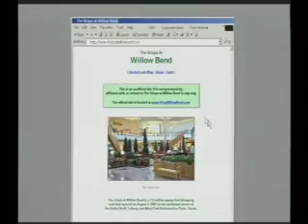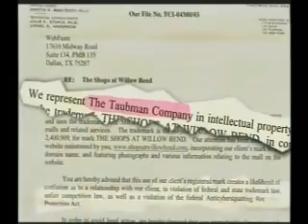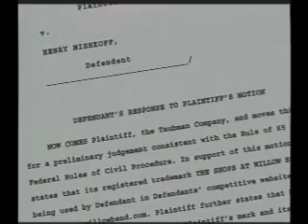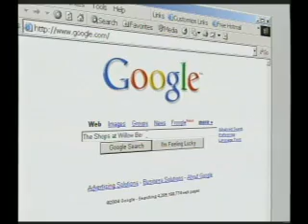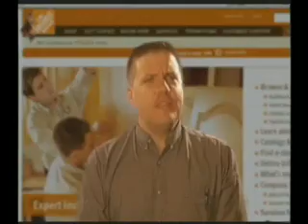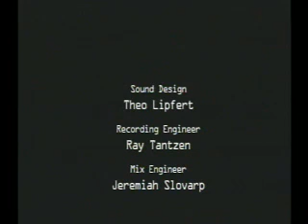Taubman Sucks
Aggressive attorneys escalate a minor trademark skirmish over the domain name for a website about a shopping mall into a precedent-setting battle over free speech.